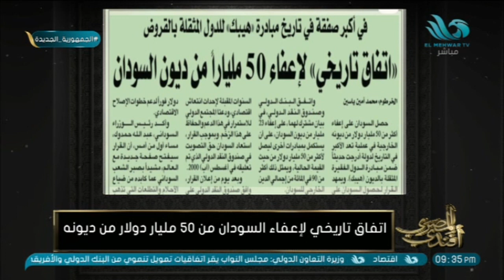السودان الدولة رقم 38 في قائمة الدول الفقيرة التي حصلت على إعفاء لديونها من مبادرة " هيبك "